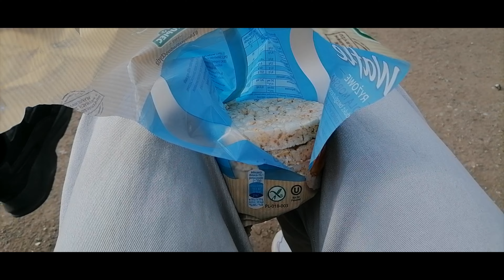Что я ем // дневник питания // интуитивное питание 🥣🍕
Привет, мне захотелось снять формат food diary и показать, что я кушаю в течении 5 дней. 🥑

Обо мне ✨ :
Я Майя, мне 17 лет и я живу в Варшаве. На моем канале я рассказываю о учёбе, саморазвитии, творчестве и жизни в Польше.